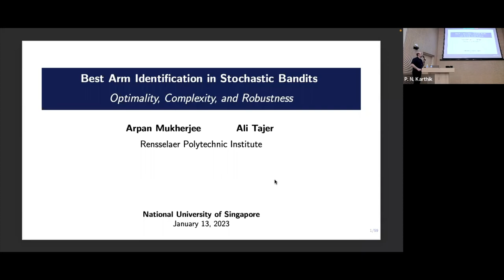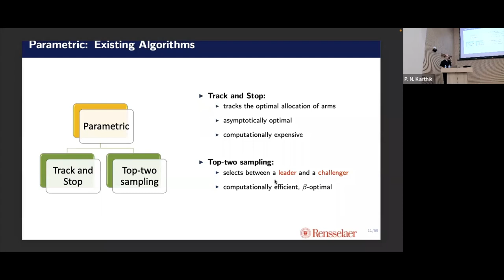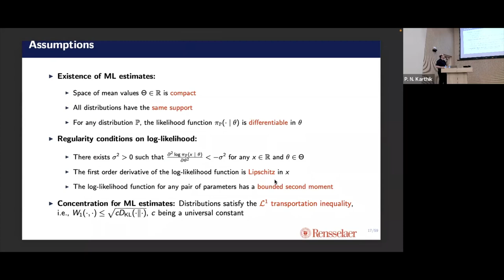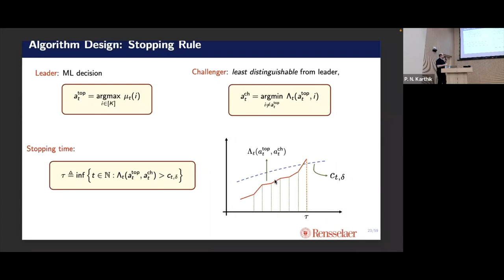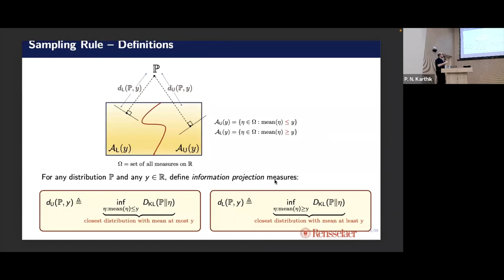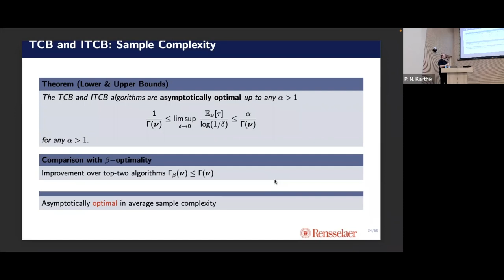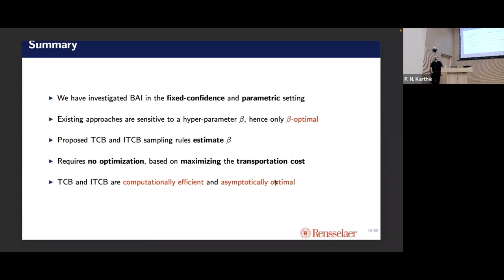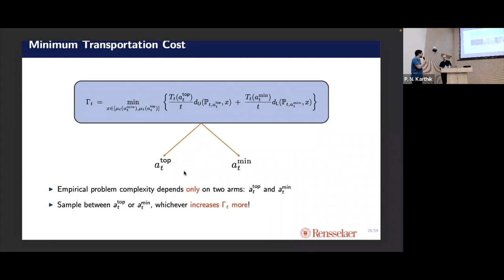IDS Seminar - Best Arm Identification in Stochastic Bandits: Optimality, Complexity, and Robustness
Abstract: In this talk, we will provide recent results on three aspects of best arm identification (BAI) in stochastic multi-armed bandit problems. First, we present the recent optimality results for the general parameterized family of distributions. Next, we present a computationally-efficient framework for the fixed confidence setting. Finally, we consider the settings in which the rewards are possibly contaminated and provide two algorithms, a gap-based algorithm and one based on successive elimination, for the sub-Gaussian settings.

Bio. Ali Tajer received B.Sc. and M.Sc. degrees in Electrical Engineering from Sharif University of Technology, an M.A. degree in Statistics, and a Ph.D. degree in Electrical Engineering from Columbia University. He is currently an Associate Professor of Electrical, Computer, and Systems Engineering at Rensselaer Polytechnic Institute. His research interests include mathematical statistics, statistical signal processing, and network information theory. His recent publications include an edited book entitled Advanced Data Analytics for Power Systems (Cambridge University Press, 2020). He received an NSF CAREER award in 2016 and AFRL Faculty Fellowship in 2019. He is currently serving as an Associate Editor for the IEEE Transactions on Information Theory and the IEEE Transactions on Signal Processing. In the past, he has served as an Editor for the IEEE Transactions on Communications, an Editor for the IEEE Transactions on Smart Grid, a Guest Editor for the IEEE Signal Processing Magazine, and a Guest Editor-in-Chief for the IEEE Transactions on Smart Grid.